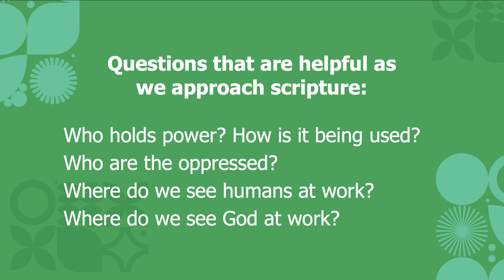Summer at OCC | Week Five | 7.28.2024